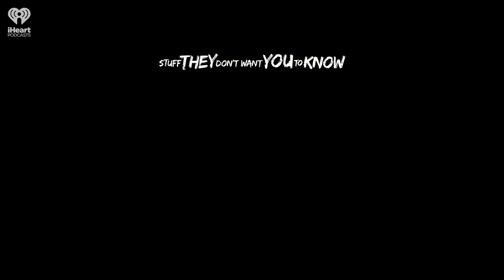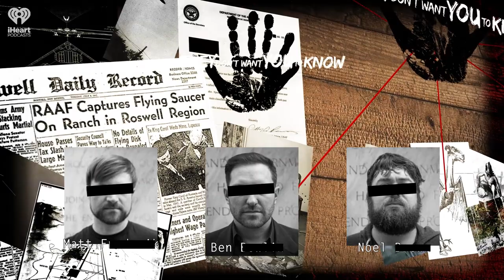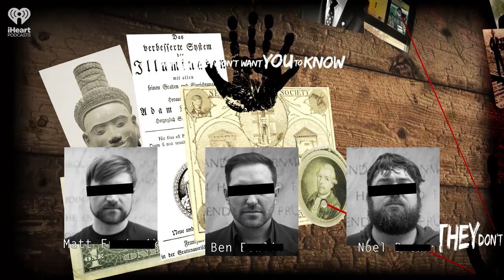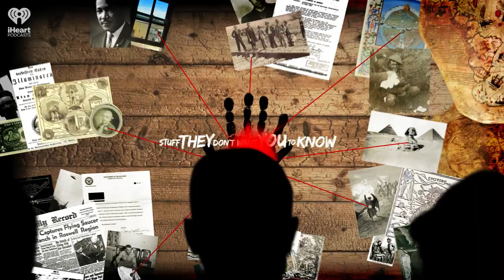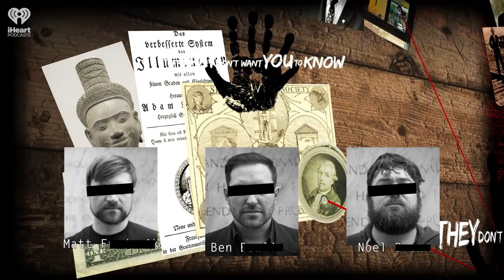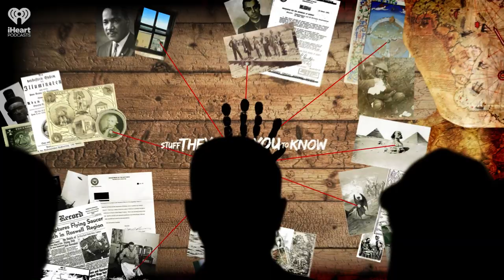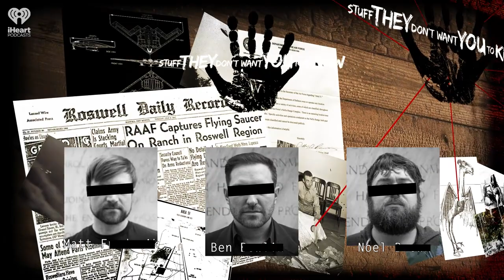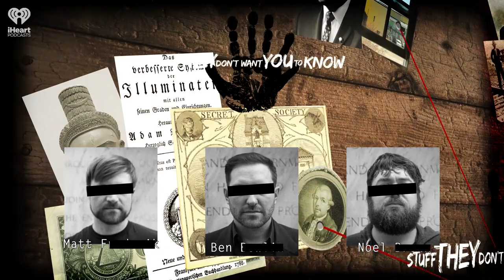CLASSIC: Cannibalism: Fact and Fiction | STUFF THEY DON'T WANT YOU TO KNOW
Cannibalism is an ancient taboo, but how often has it actually occurred? Join the guys in this classic episode as they explore the grisly rumors and frightening facts behind history’s stories of cannibalism.